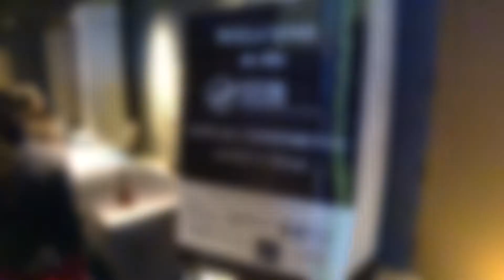Conference Highlights Video - Austin Video Production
Here is a short "highlights" event marketing video shot during a fun conference held in the happening Rainey Street district here in Austin, Texas. We incorporate footage from the talks, mixers and networking opportunities to create a video that gives a great overview of the proceedings, and can be used to market next year's event.

Located in Austin, Texas, Independent Media Productions has been providing creative, cost effective video productions to local, nationwide and worldwide clients for over 20 years.

We take a turnkey approach to the production process. When a client contacts us, we discuss their goals at length, and then develop a step by step timetable. When it is time to “roll”, we bring a cinematic eye to even the most technical of subjects to deliver outstanding results. See our YouTube Channel or demo reel for examples!

Independent Media Productions Inc.